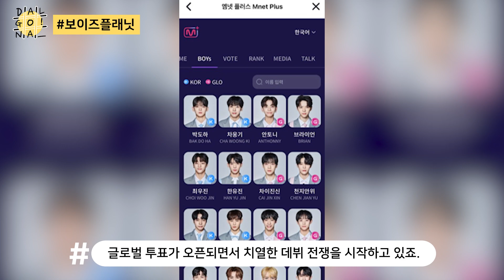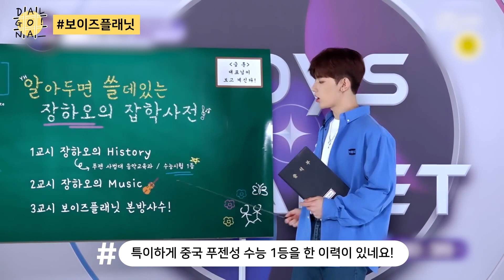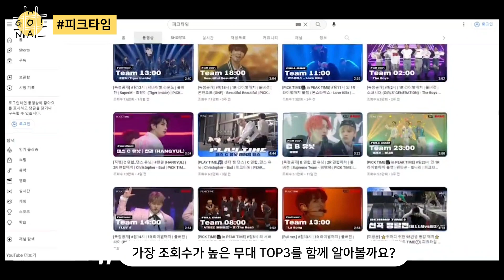[DALGONA TAG] 5세대 보이그룹 서바이벌 등장! 화제성 최고 보이즈플래닛부터 소년판타지까지!!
최근 많은 관심을 받으며 연일 화제가 되고 있는 5세대 보이그룹 서바이벌 프로그램을 알아보자!